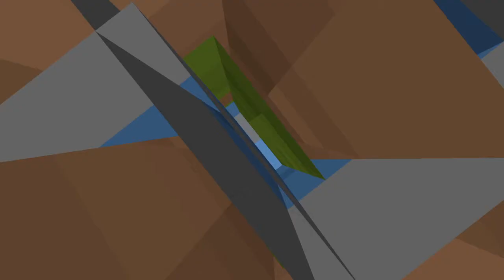Minecraft: PlayStation®4 Edition FAST DEAD 2 TRAILER